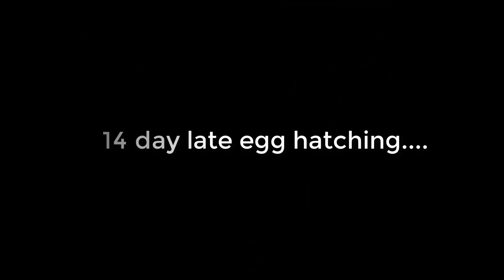A successful experiment in hatching 1 Humming bird eggs under a hen // Humming bird egg hatching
A successful experiment in hatching 1 Humming bird eggs under a hen

Most people believe that hummingbirds who come to visit you, whether in a dream or real life, are harbingers of good news. They can also mean that brand new and unpredictable joys are only moments away.

Most species live in the tropics, and while 17 species regularly nest in the United States, many of these are found close to the Mexican border. Most areas in the U.S. have one or two breeding species, and only the ruby-throated hummingbird nests east of the Mississippi. Hummingbird nestlings hatch from their eggs after approximately two weeks.

Humming bird
Humming bird egg hatching
egg hatching,hatching egg
baby bird
mini bird
hummingbird egg hatching time
hummingbird nest
hummingbird baby
baby hummingbirds